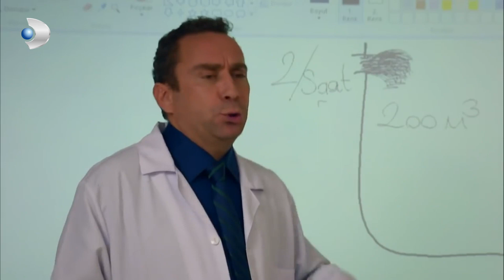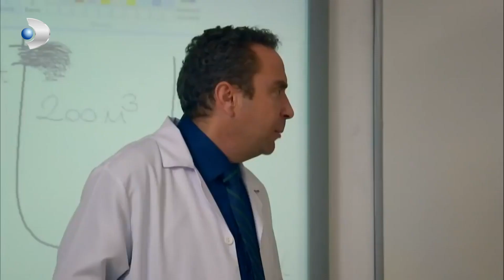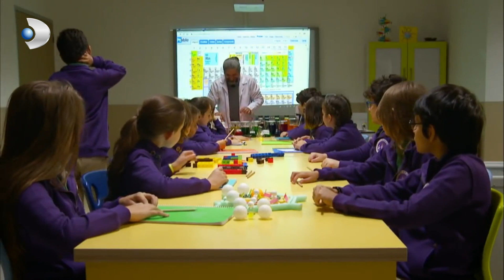Memo, Laboratuvarı Havaya Uçurdu - İkizler Memo-Can Özel Klip